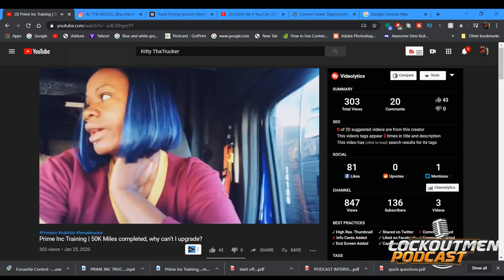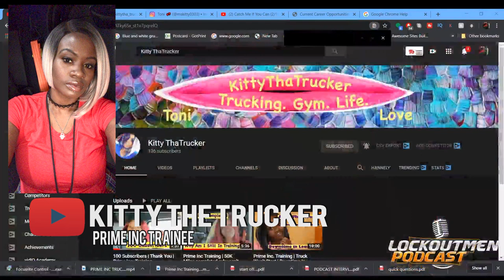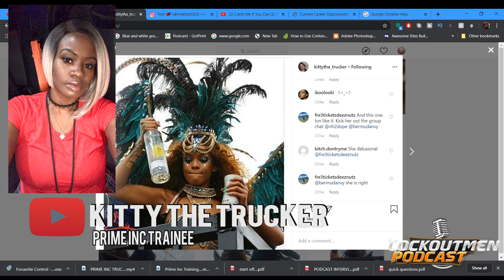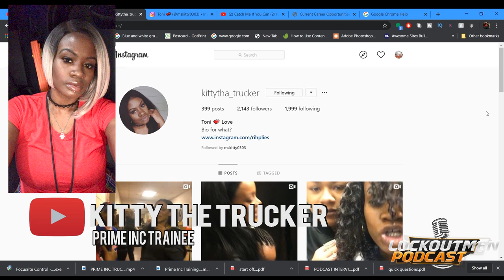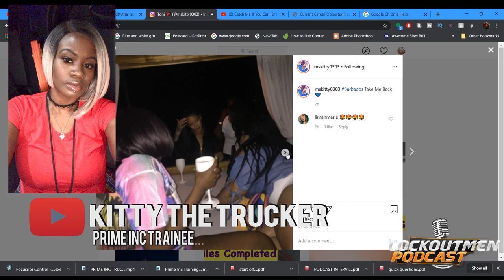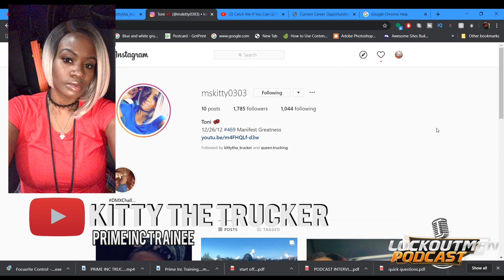Prime Inc Trainee on not getting her upgrade after 50’000 miles | Lockoutmen Podcast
Kitty ThaTrucker on YT wanted to give you info her experience with Prime Inc